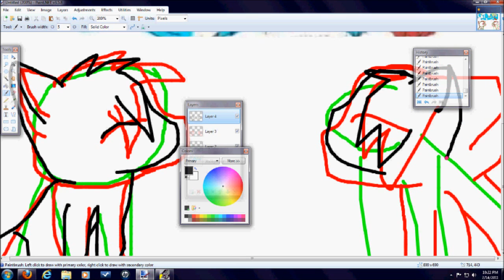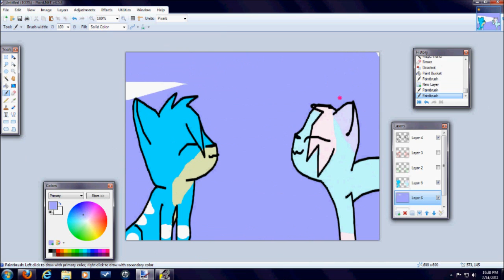Saki and me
Sorry it couldn't go faster! i hope u see and like it! you shoulda told ur mom it was a   life death emergency!